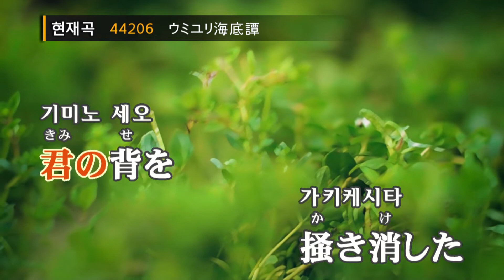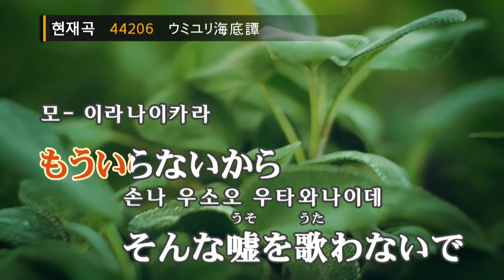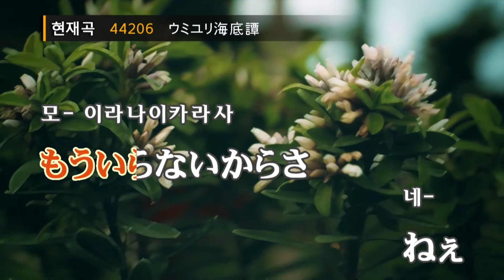우미유리 카이테이탄(feat.하츠네미쿠) - 나부나(ウミユリ海底譚 - n-buna feat.初音ミク) (KY.44206) / KY Karaoke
★ 곡 정보 ★
번호 : 44206
제목 : ウミユリ海底譚
가수 : n-buna feat.初音ミク
작사 : n-buna
작곡 : n-buna

Copyrightⓒkeumyoung